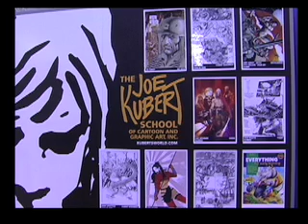WWT: ADAM KUBERT AT WIZARD WORLD TEXAS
The artist talks with Wizard's Rickey Purdin about wrapping up the "Last Son" storyline in Action Comics Annual #11, having his art immortalized in action figures and teaching at the Joe Kubert School of Cartoon and Graphic Art!